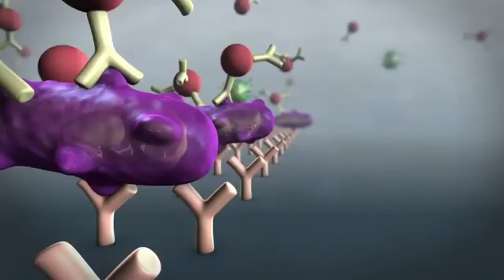4 Reasons You Should NEVER Take Your Cell Phone Into The Bathroom (2023)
Reasons you should never take your cellphone into the bathroom. There are so many dangers to having your mobile device with you in the restroom. From hemorrhoids, prolapse to the spreading of bacteria, taking your phone into a humid bathroom is not a good idea! There are so many risk factors and this is an issue that is not spoken on very often.

💪For personalized meal/workout plans, business or general questions

Want to support me or the channel?
🌱HERBS & SUPPLEMENTS I USE🌱:
The Protein Powder I use
Natural Anti-Stress & Anxiety Herb
100% Natural Creatine
Plant Based Collagen
Mucous Eliminator
Organic Turmeric (Fights Brain Fog)
Cancer Fighting Soursop Tea
🌚Skin, Hair Care, & Hygiene Products I use:
African Shea Butter (Skin & Hair)
African Black Soap (Skin)
Raw Coconut oil (Skin & Hair)
Castor Oil (Hair)
Jojoba Oil (Hair)
Pure Castle Soap (Skin)
Natural Alcohol Free Mouth Wash
Fluoride Free Toothpaste
🎥Equipment I use📸:
Camera I use
Portable Camera Stick
Memory Card
Editing Software I use
📚POWERFUL Books That Change My Life:
Powerful Book#1
Powerful Book#2
Powerful Book #3
Powerful Book#4
Powerful Book#5
By clinking the links above it helps support me and this channel financially, I sincerely appreciate you guys for your funding and contributions.

On this channel, you will find videos about  Health, lifestyle. Law of attraction, The power of the mind and mental health, Food/ Recipes, Fashion, Fitness, Spirituality, Travel, and much more.

I appreciate all of you for the support, please be mindful of your comments as I am sharing with you my authenticity.